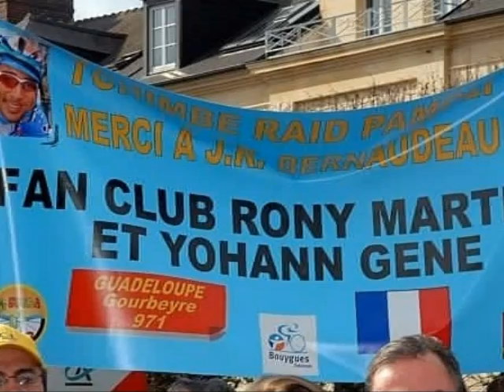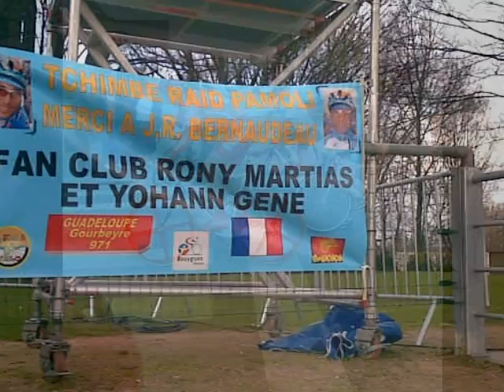fan club rony martias et yohann gene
ludo et thiery guillon web master du site officiel de rony martias